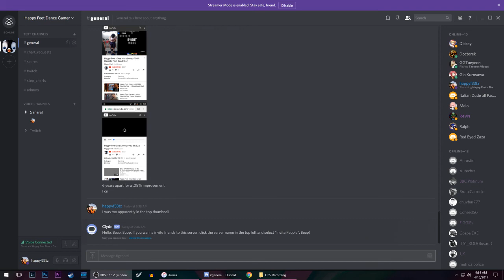Happy Feet's Discord Server